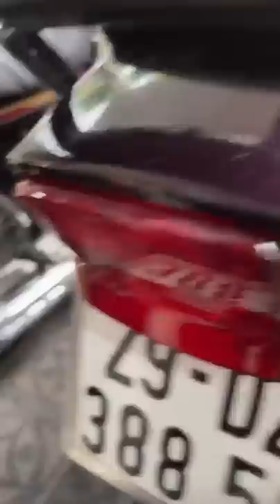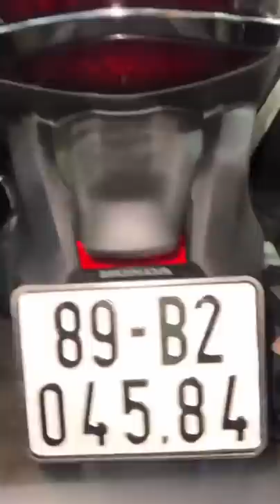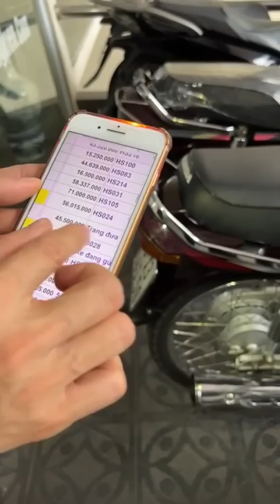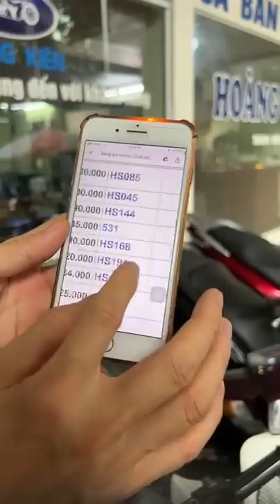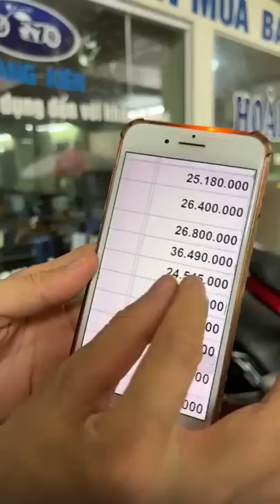Lên sóng các xe hot mới về giá giảm sâu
🎁🎁🎁 CHẾ ĐỘ HẬU MÃI:
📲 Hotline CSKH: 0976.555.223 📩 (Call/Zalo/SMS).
🏠 Showroom - Văn phòng: Số 52 Chùa Hà, Cầu Giấy, Hà Nội.
🏫 Chi nhánh 1: Số 62 Chùa Hà, Cầu Giấy, Hà Nội.
🏦 Chi nhánh 2: Số 64 Chùa Hà, Cầu Giấy, Hà Nội.